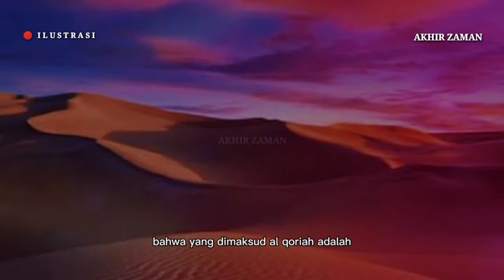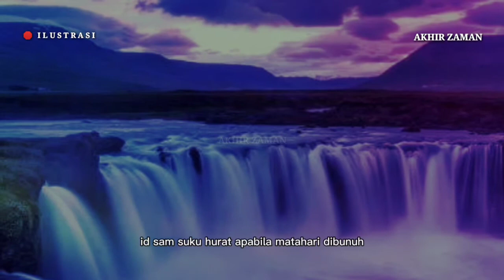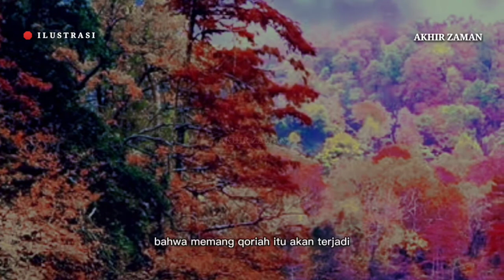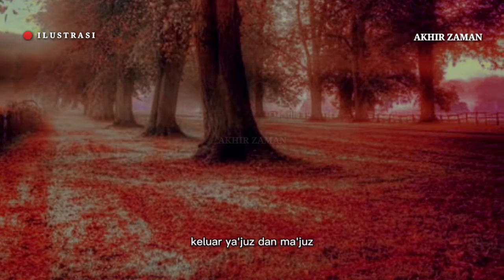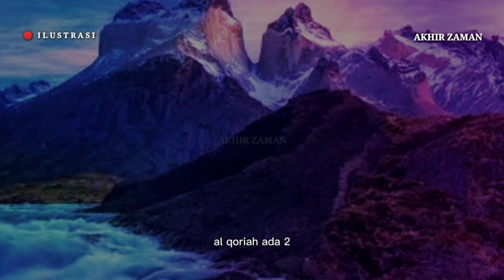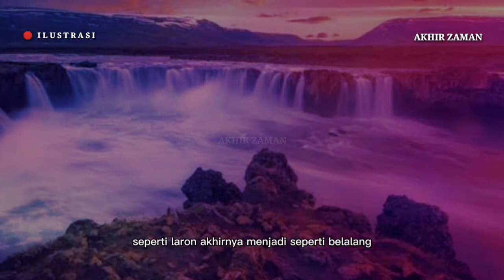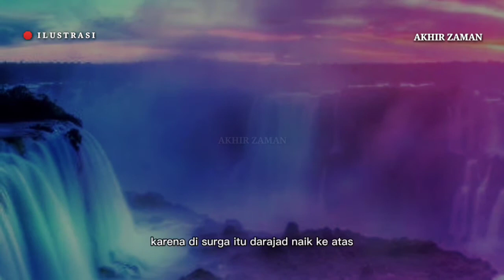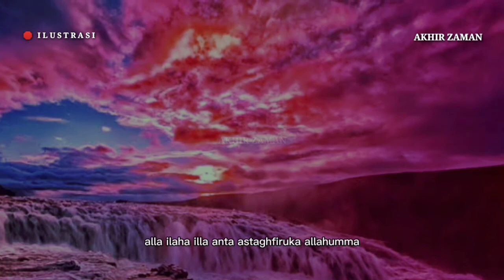TEROMPET SANGKAKALA ISROFIL TELAH SIAP DI HEMBUSKAN